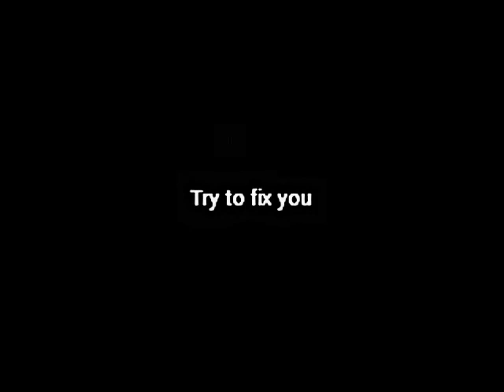~Gildarts Clive and Cana~